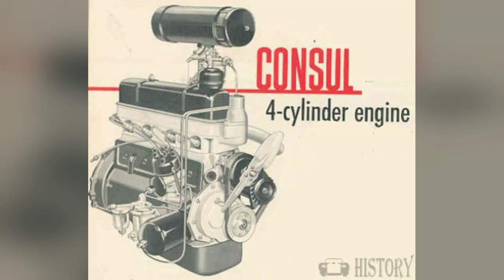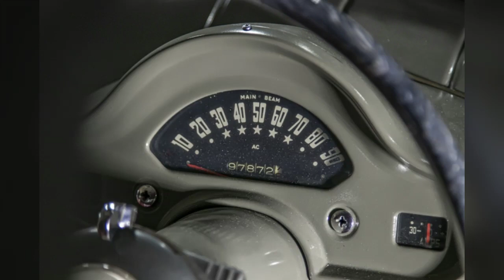Ford consul - O carro com estratégia bem sucedida da Ford da Grã-Bretanha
Na década de 50, a Ford na Europa produziu uma variedade de modelos de carros que foram populares na época.  Aqui falaremos do Ford Consul  primeira geração, que vai de 1951 a 1956.